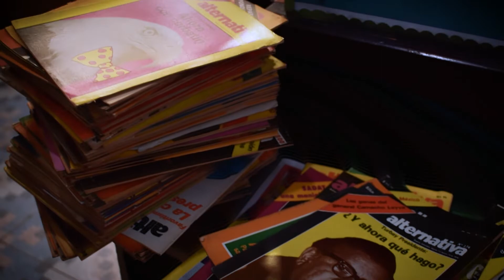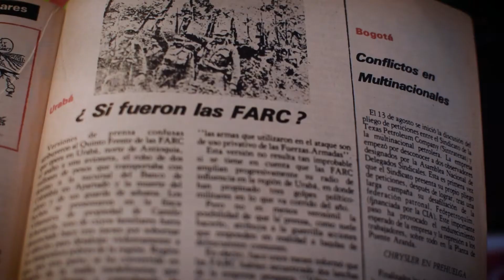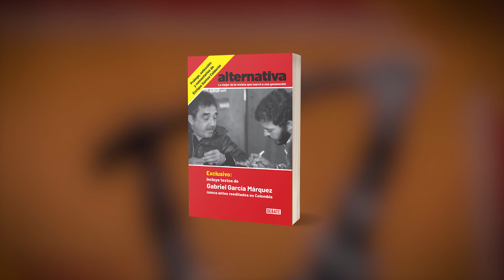REVISTA ALTERNATIVA | Ricardo corazón de papel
Entrevista a Ricardo Aguirre, fundador de Ricardo Corazón de Papel, uno de los talleres de encuadernación artesanal más tradicionales de Bogotá.
Ricardo es el poseedor de una colección de la Revista Alternativa y nos cuenta sobre lo que fue para el la revista y por qué decidió coleccionarla